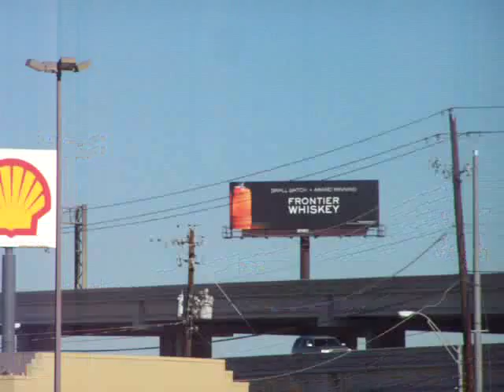March 3rd 2013 Austin Texas! Something Strange in the Sky!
I Saw something Strange this Morning! UFO or something else!